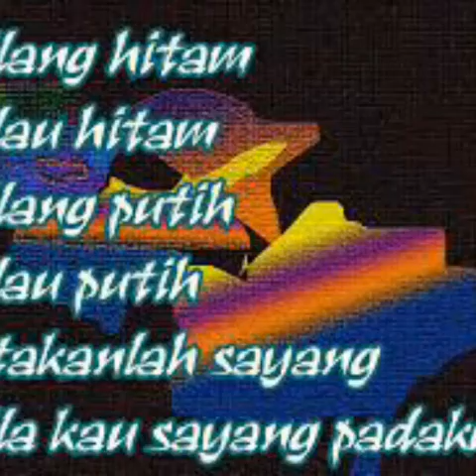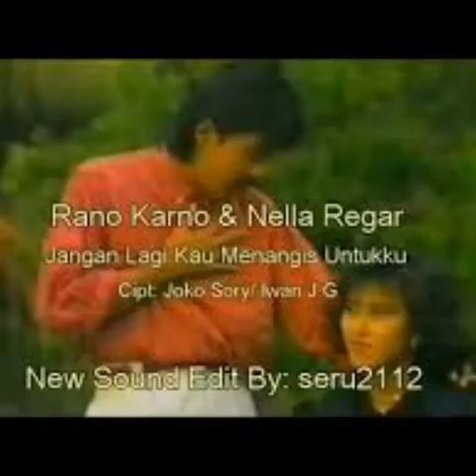JANGAN LAGI KAU MENANGIS UNTUKKU_RANO KARNO &NELLA LEGAR _COVER